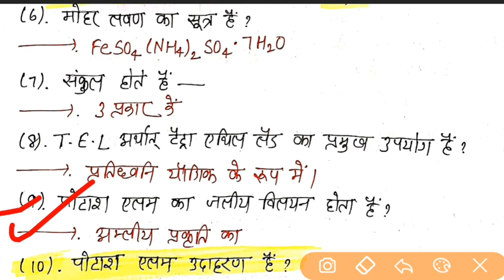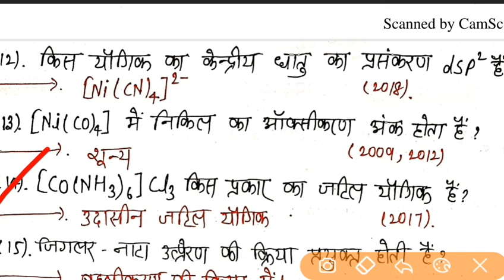12TH CHEMISTRY | उप सहसंयोजक योगिक Co-Ordination Compound | Vvi Objective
12TH CHEMISTRY | उप सहसंयोजक योगिक~Co-Ordination Compound | Vvi Objective